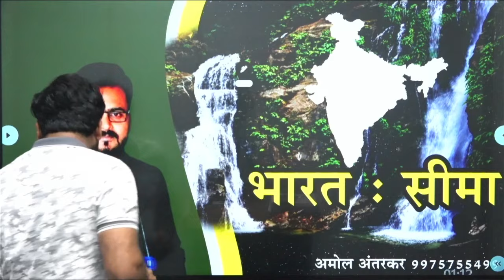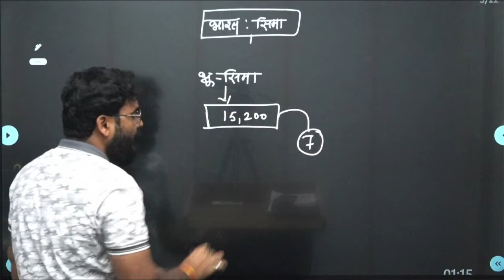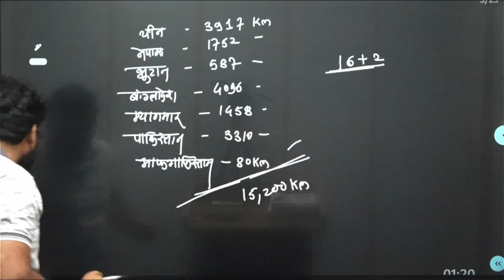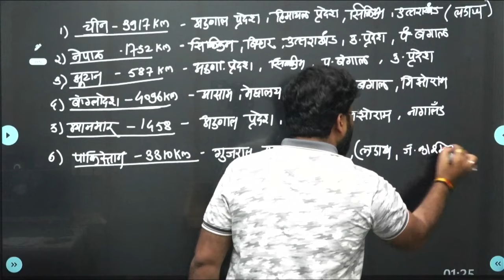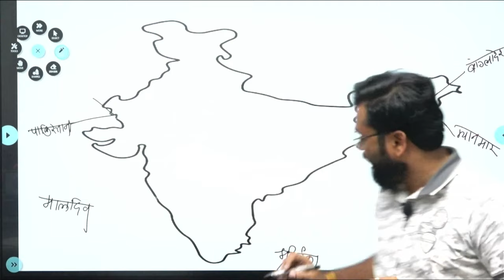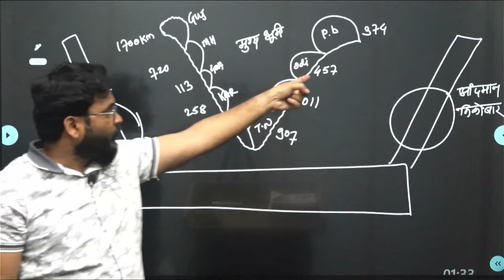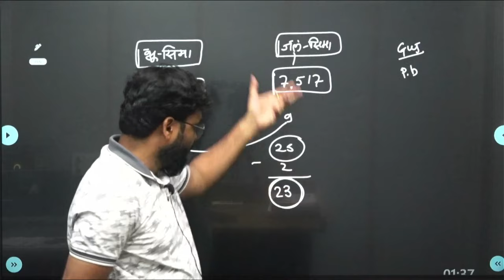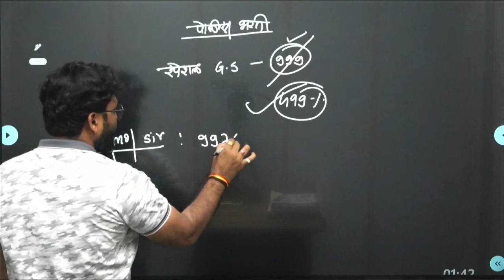भारत भू-सीमा आणि जल-सीमा By Amol Antarkar Sir